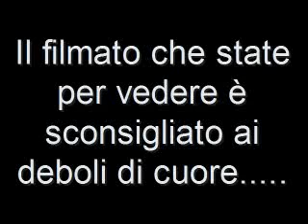targa florio historic 2008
camera car di Stagno-Carrera su GTAM